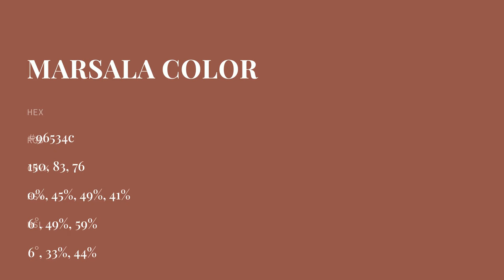Marsala color 96534c hex color - Red color - Cool color 96534c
What color is Marsala ? 96534c hex color - Red color - Cool color 96534c

Hex 96534c Color Code is also known as Marsala color.